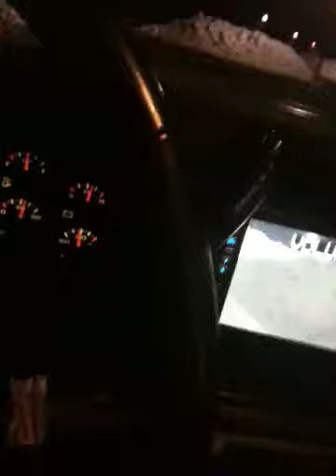15 inch audiopipe i love you bass